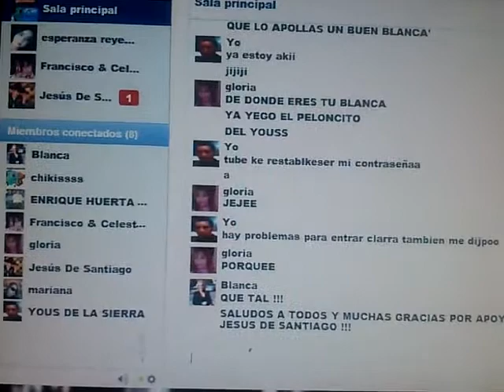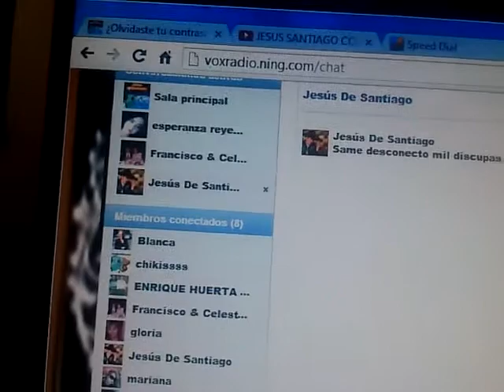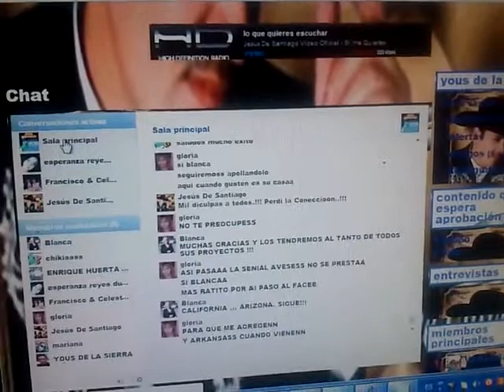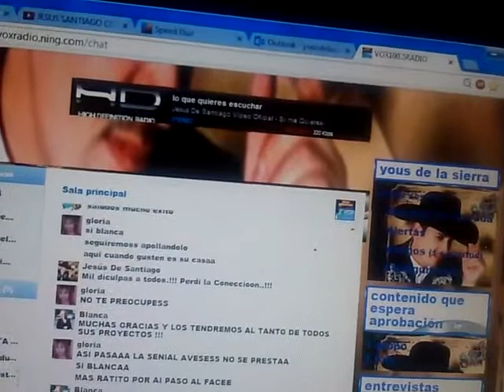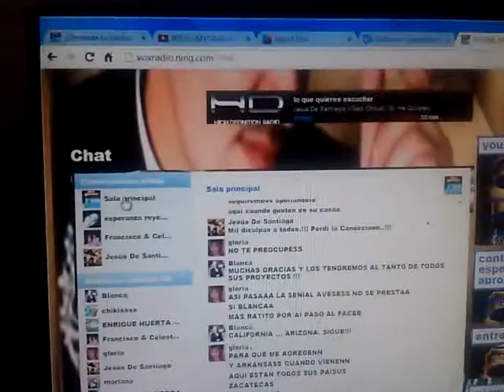Jes�s de santiago en voz100.5radio